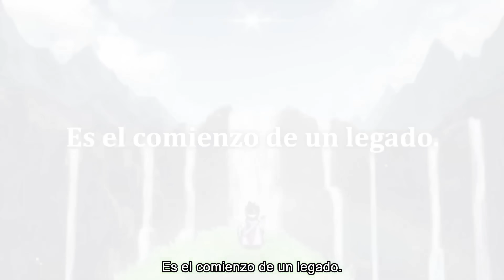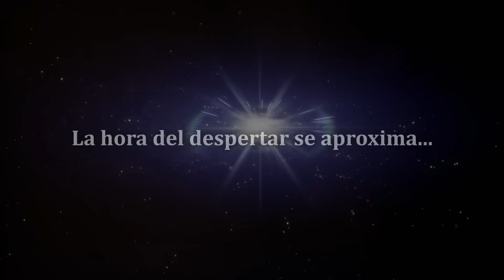DRAGON QUEST III HD-2D REMAKE es una ODA al JRPG CLÁSICO! No puede ser MÁS BELLO! Análisis